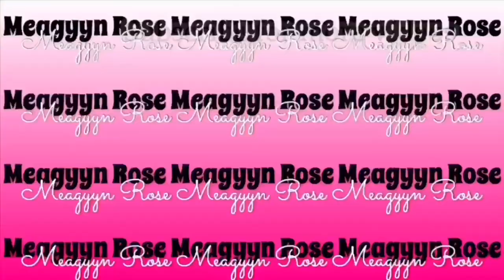Last Minute Christmas Shopping | drive with me & more 😘Vlogmas